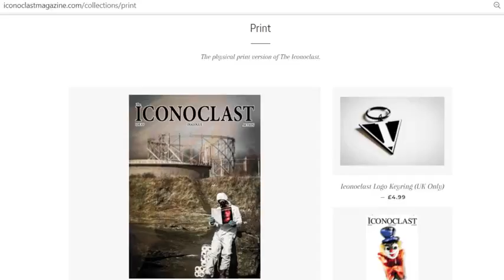Final video from 'The Iconoclast'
The Iconoclast is a former YouTuber who had over 200,000 subscribers before YouTube removed his channel because of 'Hate speech'.

This is his final video he uploaded on Bitchute.

I will personally miss him. He changed my as well as many others' political viewpoints, provided a little bit of sanity from a world that has gone insane.

He had more common sense than any of the MSM or big tech idiots when it comes to politics. There will never be another Youtuber like him.

Dan, you will be missed.